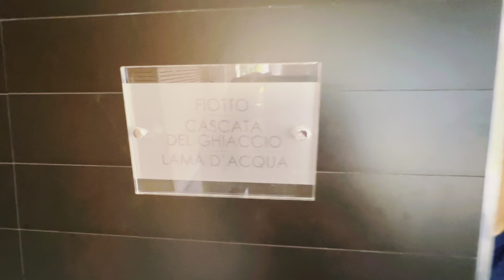Mollo tutto e me ne vado alle TERME DI BOARIO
🚀Ti insegno a Guadagnare Online Da ZERO e a diventare un vero Imprenditore Digitale👉🏻